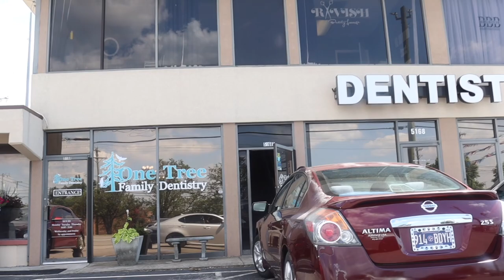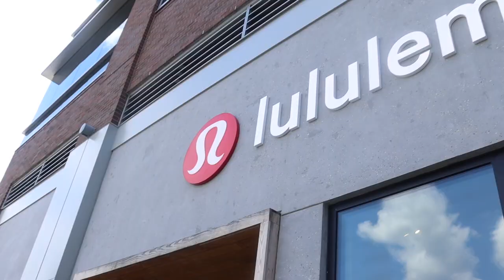I THREW MY NIECE A SURPRISE SWEET 16 BRUNCH VLOG | NEW CAR PRANK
@brie._janae  PINK 16 AKA PINK FRIDAY!

I had so much fun planning and surprising my niece!

Let me know below what you think about the decorations, the prank, and her brand new car!